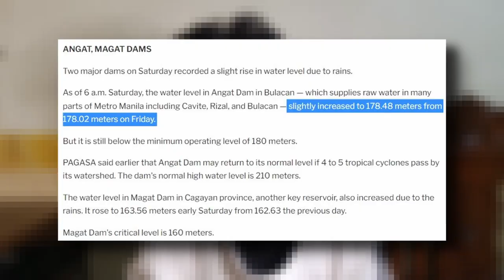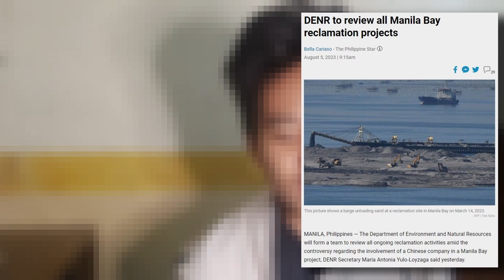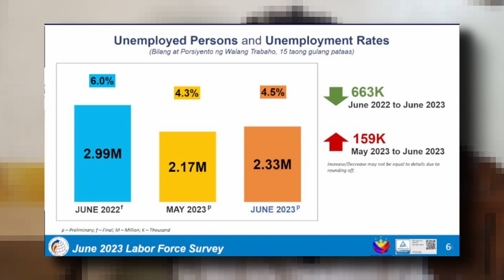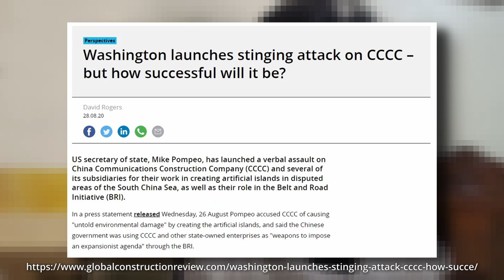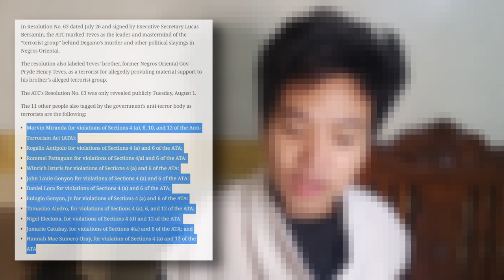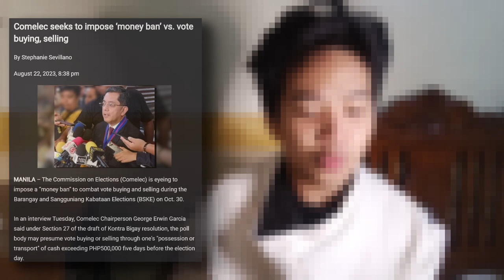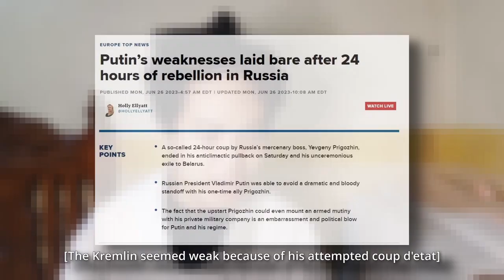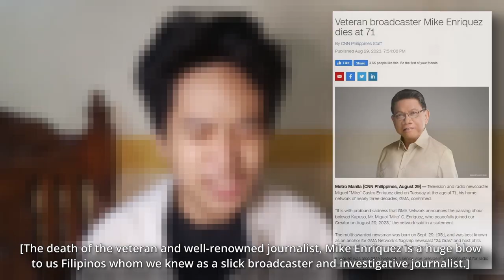WATCH: Filipino News for August, CHINA Harassment, Makati-Taguig - NIDW: Monthly Recap #3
This is the first episode of my NIDW (News I Deem Worthy) Recap: Monthly Edition from surprisingly, the 1st to 31st of August, 2023.

You might ask, what is this? Well, I can tell you what this isn’t, a credible news platform. So get ready for the news and stuff though I must insist that I’m not a journalist in the word’s most principled state.

Many of my sources, especially for the headlines with Mainstream Media like GMA, TV5, ABS-CBN, Rappler, Inquirer, and Manila Bulletin.

I just want money :)

Chapters

0:00 - Intro
0:34 - Episode #10 (August 1 - August 5)
7:56 - Episode #11 (August 6 - August 12)
23:26 - Episode #12 (August 13 - August 19)
33:08 - Episode #13 (August 20 - August 26)
43:25- Episode #14 (August 27 - August 31)
53:25 - Outro

I’m just a guy that wants to keep up with the news and needs some obligation to continue keeping up with the Filipino news, probably even the world news, but as of now, just the things that interest me.

I’m just numbed to many of the news stories that a lot of them cover and so, I want to condense them a bit for your viewing pleasure, enjoy!